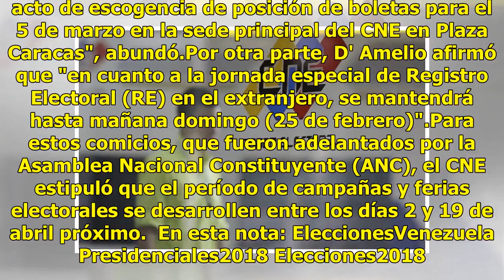Inician postulaciones de candidatos para elecciones en Venezuela